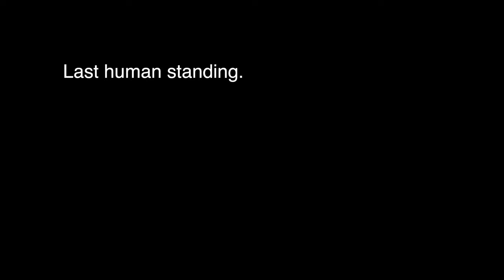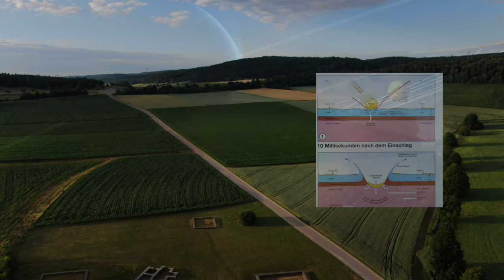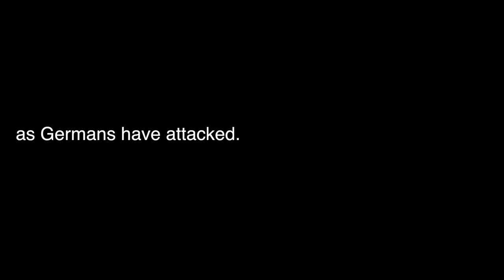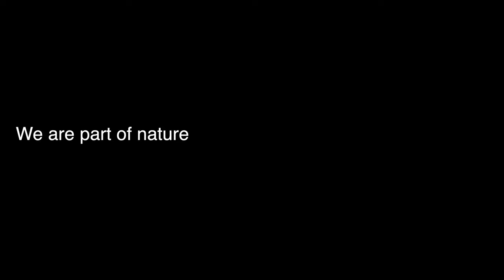The Zone: ⚔ 100 years without human - Noerdlinger Ries / Earth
Parameters
Location: Noerdlinger Ries, Earth
Time: late June 2022

Historical / Geological Facts:
Cosmic impact 15 million years ago - 20-30 km/second - 72,000 to 108,000 km/h - Diameter about 1 km (diameter of downtown Noerdlingen) - 3 billion tons (scrap metal)

Natural treasure:
Fertile, water-rich, warm valley - Diverse resources for stone and grain like Suevite - building material for many buildings, Moldavite - natural glass and Diamonds (Mini)

Scenes:
Ofnet caves, used by Neanderthals and Stone Age people, location of the skull burials (about 6,400 years ago)
Ipf - early Celtic princely seats
Roman estates near the Ofnet caves
Old quarry on the Roßfeld
Noerdlinger Ries in general

Videotext:

Evolution is always at work.

Last human standing.

The Zone (Noerdlinger Ries / Earth)
Only people can willingly defeat human being.

Years without humanity.

People have been using this land for over 40.000 years.
6.400 years ago, people left a bloody evidence.
Celtic people came to live in it,
Roman people settled once here.
A fruitful land caused by a major accident.
Prosperity over ages, millennia,
for a small group a lot,
for many others less.

Once upon a time, for approx hundred years long.
Nature got her treasure back.
Celtic group became to small and disappeared.
One hundred years till Romans settled
as Germans have attacked.

Be human and protect the nature.
Be human and protect humanity.
Protect nature and humanity,
to protect the human being.

We are part of nature
or a disaster.

Neverday Teaser

The Zone